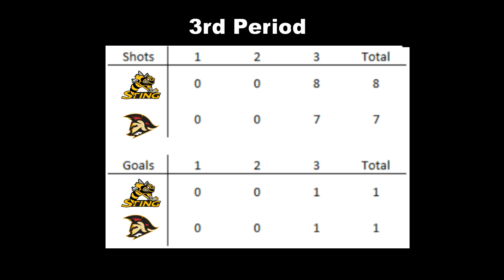#103 Troy Sting vs #191 Tri State Spartans - 3rd Period - 13U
- 3rd Period highlights, including goals and saves
- Shots were 8 to 7 in favor of the Sting